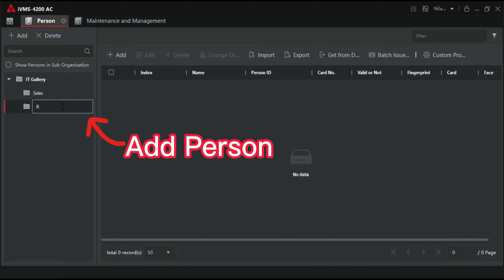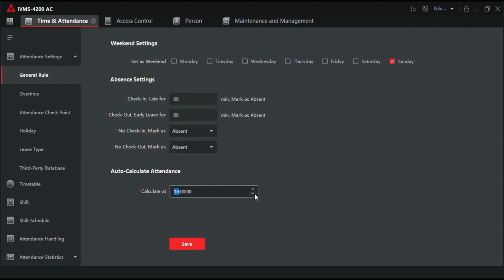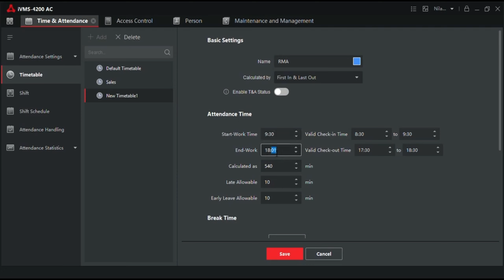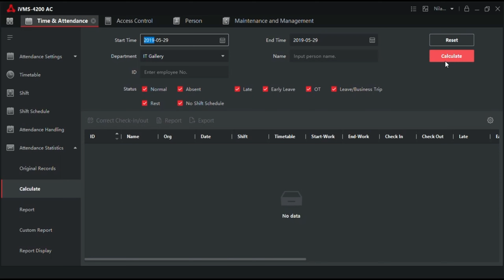How to setting Hikvision Time Attendance bu using IVMS